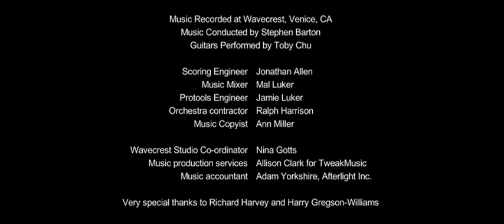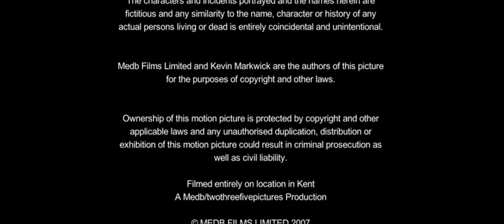Lullaby - Short Film by Kevin Markwick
Staring Haydn Gwynne Written and Directed: Kevin Markwick Producers: Jann Dunn Elaine Wickham Music: Stephen Barton Director of Photography: Ole Bratt Birkeland Editor: Emma Collins Sound: Neil Collymore A Medb Films/Twothreefive Pictures production.